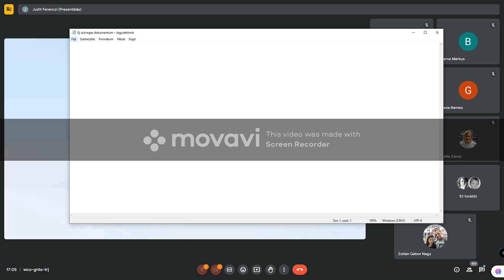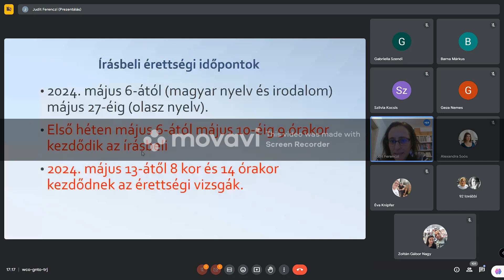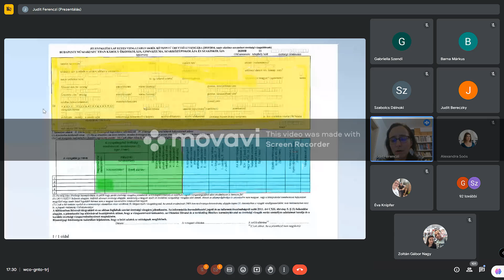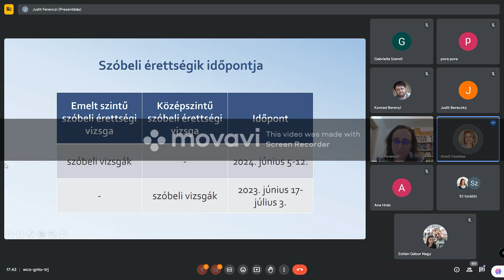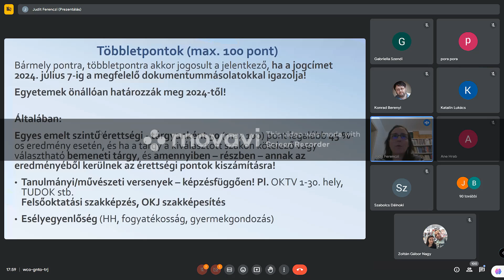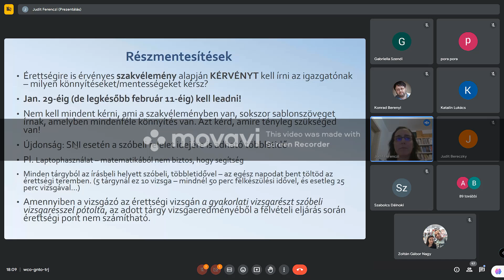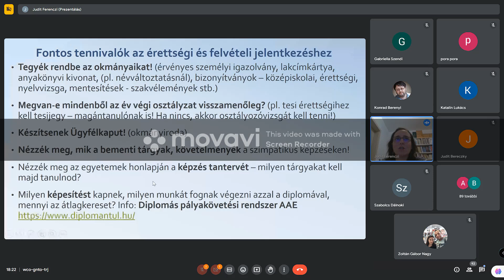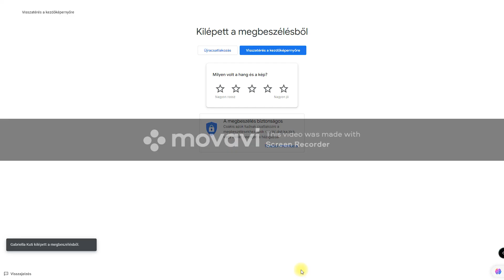Érettségi és felvételi tájékoztató